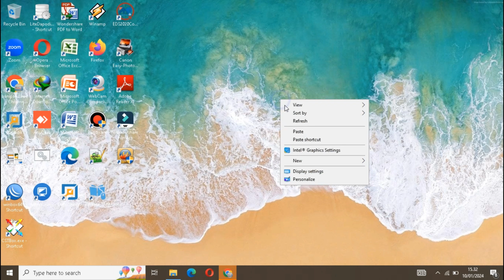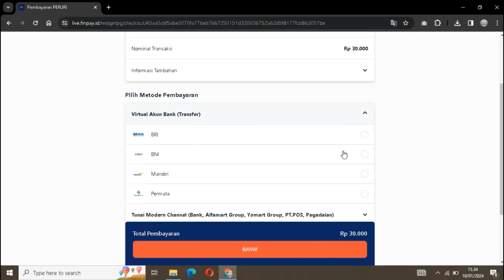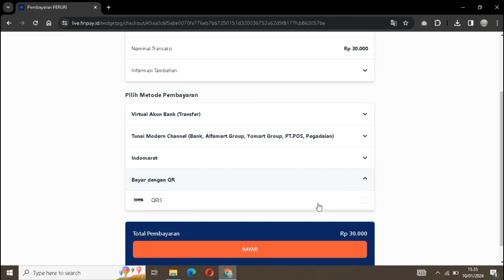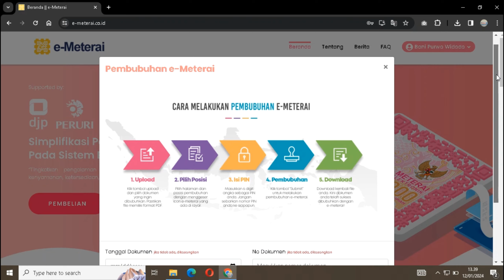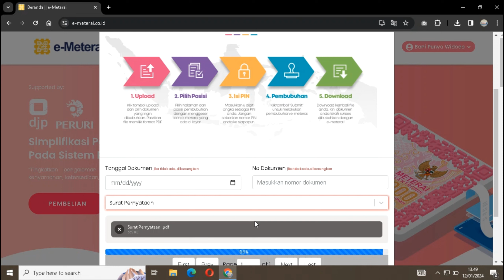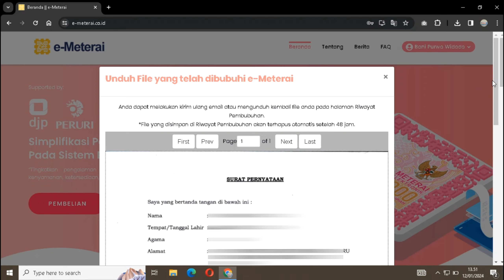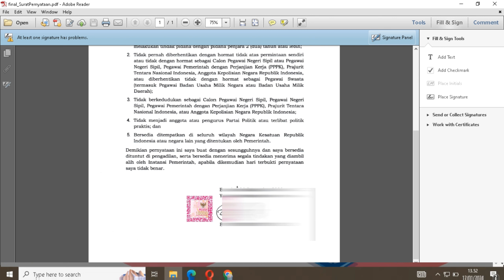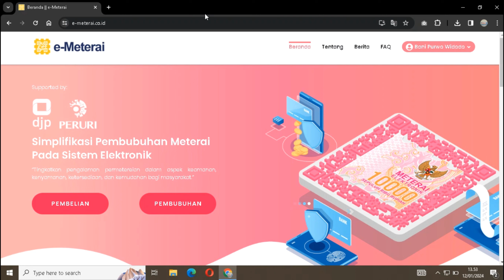CARA MEMBELI SALDO E-MATERAI & MEMBUBUHKAN DALAM DOKUMEN PENTING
Donasi Buat Beli Kopi & Gorengan... Jangan lupa juga simak artikel saya di IG FB